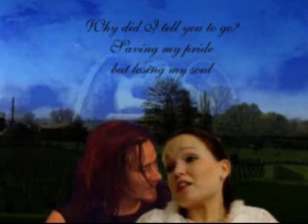Heaven Queen...Tarja Turunen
A video about OUR ANGEL:TARJA TURUNEN! We love you Tarja! You're the best, unique and brilliant talent, the most wonderful singer on the planet! YOU ROCK, TARJA! We'll always be by your side!